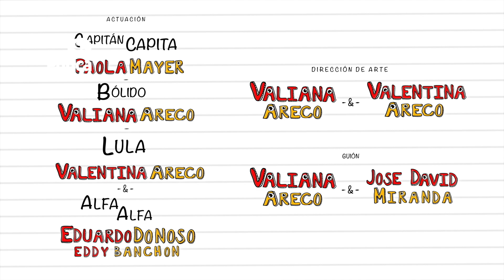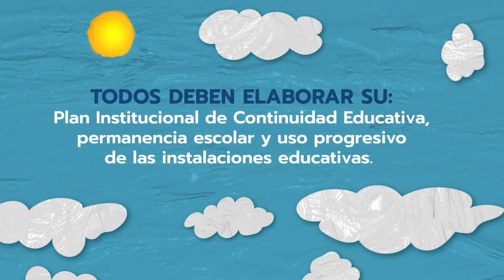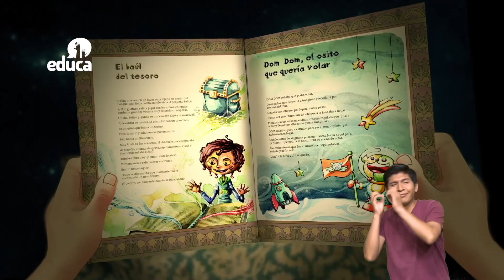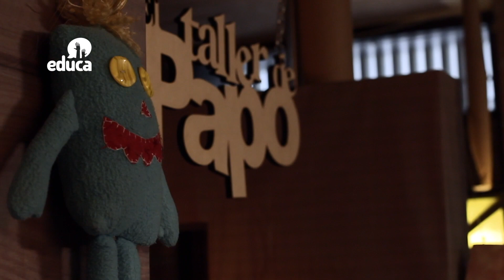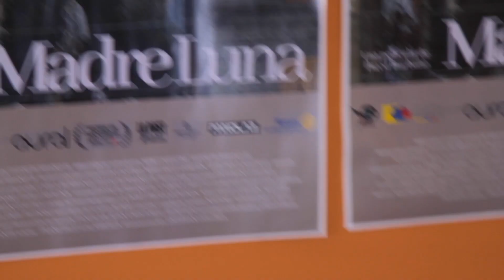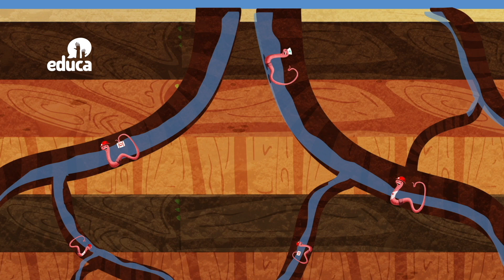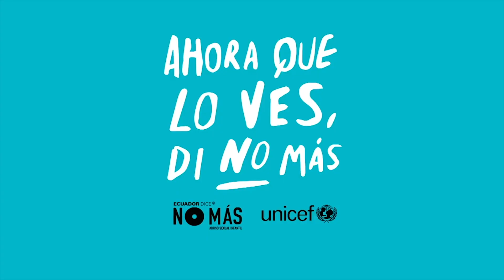Aprendemos Juntos - ¿Por qué hay que valorar la producción artística de niñas y niños? - Cap 04